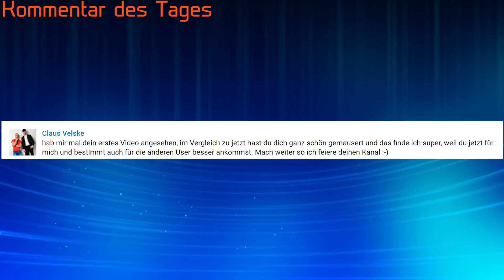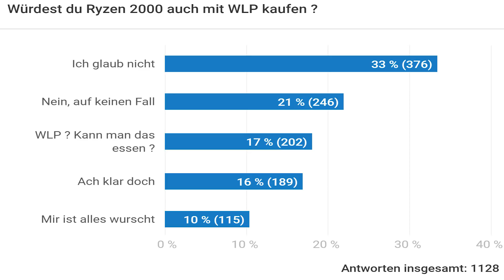AMD RYZEN 2200G/2400G läuft nicht - BIOS UPDATE DURCHFÜHREN - Ryzen 2000 ready | DasMonty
Wer lieber MMOGA nutzen möchte, kann diesen Link nutzen:
Meine PC-Hardware:
Gehäuse
CPU
Mainboard
RAM
Grafikkarte
SSDs
CPU-Kühler
Netzteil
3x Lüfter
2x Lüfter
VR-Headset
PC-Monitor Acer XB280HK
2.Monitor
3.Monitor
Laptop
Headset
Maus
Tastatur
Stuhl
Mein Youtube-Equipment:
Kamera